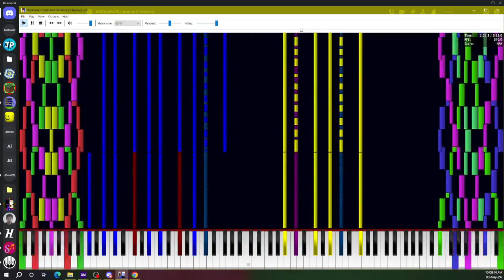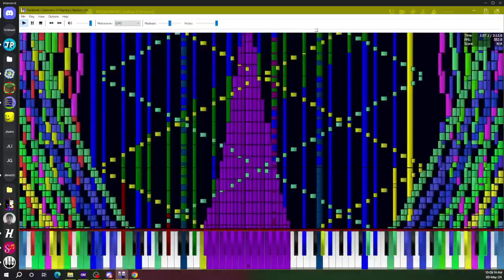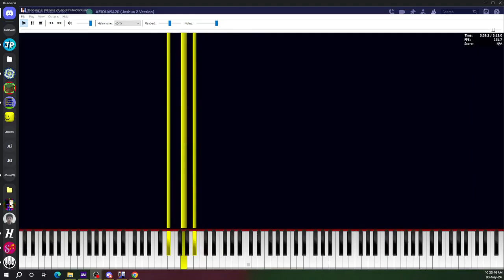Black Midi: Danidanijr Darkness v1 - Paprika's version (First PFA no lag !)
👋 +-+ Welcome ! +-+ 👋

🗒️ +-+ The Note +-+ 🗒️
This frames getting almost freezed it.

🎹 +-+ Black Midi +-+ 🎹
Not info for crashed yet.?

i am using OBS studio on 30fps
and using ffmpeg convert to 60fps (and too speed up.)

✅ +-+ Read rules +-+ ✅
Please check for the read rules.

🕓 +-+ Times +-+ 🕥
Nothing.